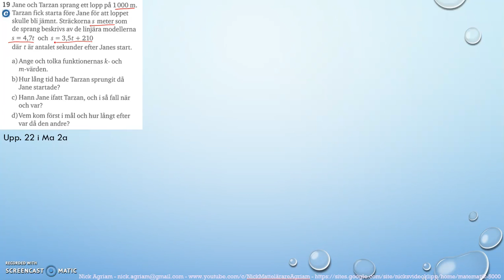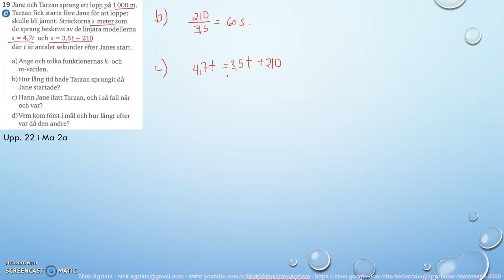Matematik 5000 Ma 2b Kapitel 1 Algebra och linjära modeller Blandade övningar 1B - 19